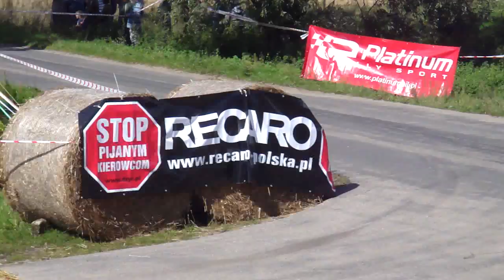Adam. rajd warszawski 2010